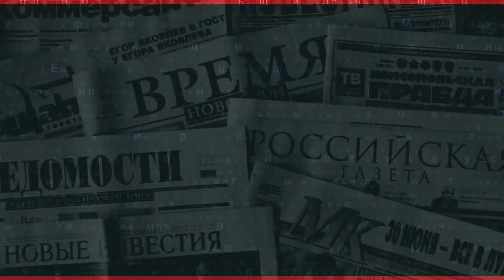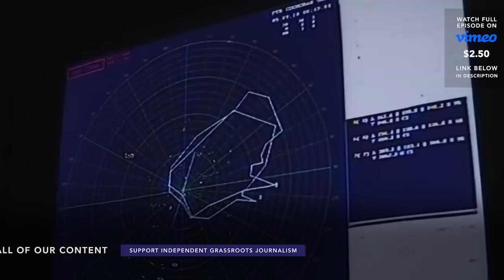Chechnya v. Ingushetia: Gladio C Ethnic Tensions in the Caucasus?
In the ninety-fourth edition of the Russian Newspapers Monitor, Professor Filip Kovacevic discusses front page articles from four Russian newspapers: Rossiyskaya Gazeta, Komsomolskaya Pravda Moscow Edition, Moskovsky Komsomolets, and Kommersant. He discusses the 20th anniversary of the Center for Special Forces of the main Russian domestic intelligence agency, the FSB. While the current coverage of the Western mass media is focused mostly on the Russian military intelligence agency, incorrectly called the GRU, the FSB is both more powerful and better equipped. In addition, Professor Kovacevic presents the highlights of an exclusive interview with Igor Ashurbeyli, the former director of the leading Russian military-industrial company ‘Almaz-Antey,’ which produced the famed Russian anti-aircraft missile system S-400 and is now working on the even more sophisticated S-500. He also discusses the dangerous rise in ethnic tensions in the Caucasus between Chechnya and Ingushetia, two republics within the Russian Federation, and speculates as to who might be involved in stoking the flames. Lastly, Professor Kovacevic examines the Russian approach to the issues on the Korean peninsula. Do not miss this exclusive edition of the Russian Newspapers Monitor!